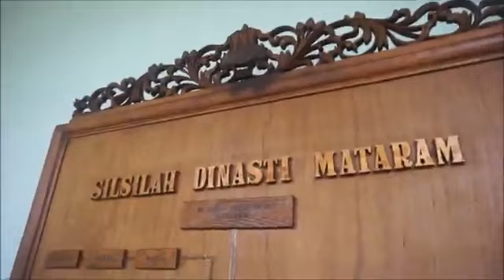Outing Class SLB Negeri Surakarta goes To Kraton Surakarta